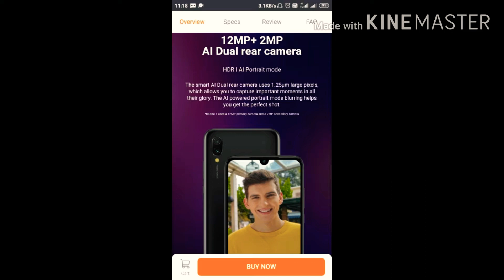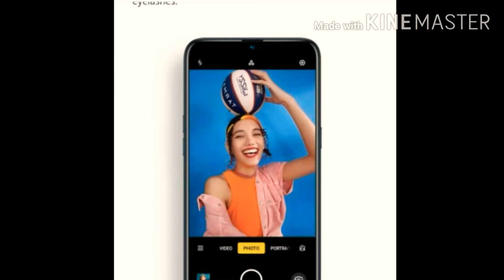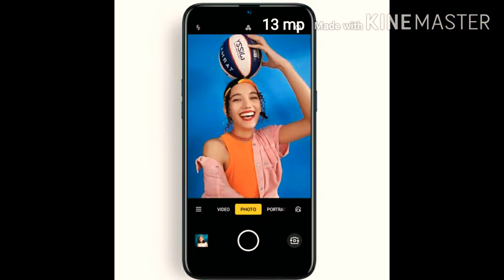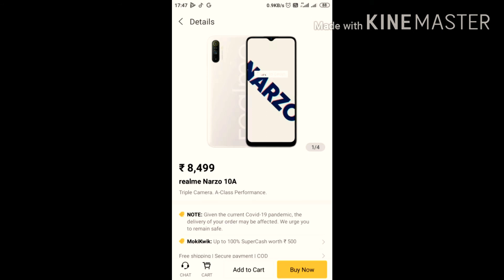Best 3 smartphone realme under 9000 in 2020. Technical Karan.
hello guys,
is video me mene aapko realme brand ke top 3smart phone bataye hai Jo ki Rs.8499 ke hai. to Aap isme se kisi bhi phone ko kharid sakte hai.
Note - or is video me mene ncs music add Kiya hai.

Best 3 smartphone under Rs.8000

          2018 - 1k
          2019 - 5k
 April 2020 - 8k
 Last 2020 - ?